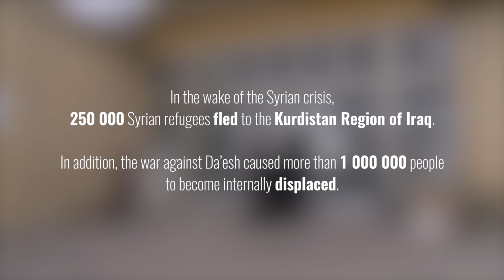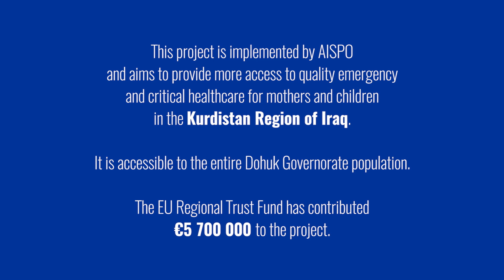Sherin's story: New Life in the balance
Sherin Ali from Duhok, Kurdistan region of Iraq, delivered her baby boy at Dohuk Maternity very prematurely, 3 months before the due date.
Did you know that last year alone, 21 000 babies were born there? Because the conflict in Syria and the fight against Daesh caused many people to flee, the region’s public health infrastructures are struggling to cope with the massive increase of patients needing critical care, like Sherin’s baby.
(read more)
With support from the EU Regional Trust Fund, and Italian partner AISPO, the neonatal intensive care unit at Duhok Maternity has been completely refurbished with top-of-the-line equipment. Life-saving care is now available to premature babies and their mothers. Sherin’s son has eventually caught up with full-term babies and is doing well today.